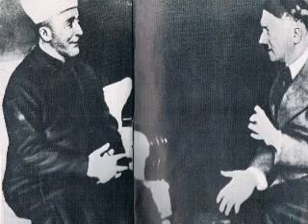"Jerusalem n'appartient qu'a D.ieu" David Orbach sur IsraelTV דוד אורבך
Nouvelle chanson (Israel TV ) David chante Jerusalem n'appartient qu'a D.ieu. Voir notre nouveau CD